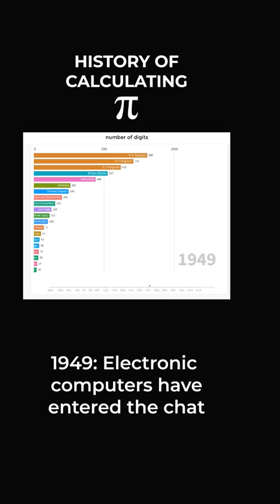The REAL history of π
Pi is the ratio of a circle's circumference to its diameter, and its decimal expansion is never-ending and never-repeating. For thousands of years, mathematicians across the world have derived increasingly accurate values. The video is based on information in this Wikipedia article:

(The video is meant to give the idea of the scale of computation over time. I believe all figures are correct. But it took me hours to format the data for the chart, including manual entry, and such steps can introduce errors. For actual numbers and figures, please refer to the Wikipedia article).

Annotations from the video
1400 Madhava discovers infinite power series (the discovery that transformed pi)
1949 Electronic computers have entered the chat
2022 Current record 100,000,000,000,000 digits by Emma Haruka Iwao